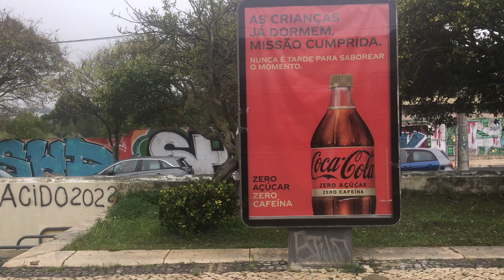Lisbon, train ride from Cruz-Quebrada to Algés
train ride from Cruz-Quebrada to Algés